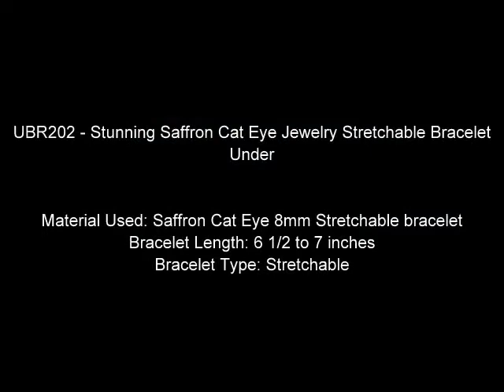Handmade Cat Eyes Stretchable Bracelet by FashionJewelryForEveryone.com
UBR205 - Adorable Beautiful Green Under Stretchable Cat Eye Bracelet

UBR202 - Stunning Saffron Cat Eye Jewelry Stretchable Bracelet Under

UBR203 - Stlyish Delicate Pink Cat Eye Stretchable Bracelet Under

UBR204 - Pumpkin Orange Bracelet Cat Eye Stretchable Bracelet Under Jewelry